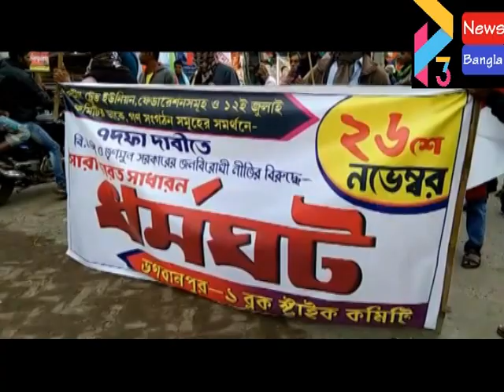BHAGWANPUR CPM ABORODH#26 11 20 P3 NEWS BANGLA#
সাত সকাল থেকে অবরোধ শুরু করলে ভগবানপুর থানার পুলিশ অবরোধকারীদের তিনজনকে গ্রেফতার করে বলে অভিযোগ। অবরোধের জেরে স্তব্ধ গাড়ির চাকা। সারি দিয়ে দাঁড়িয়ে গাড়ি। ভগবানপুরে টায়ার জ্বালিয়ে প্রধানমন্ত্রীর কুশপুত্তলিকা দাহ করল বামফ্রন্ট।